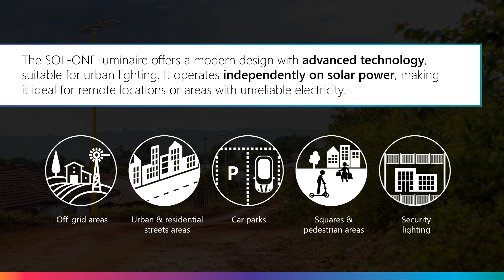SOL-ONE Integrated solar lighting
The SOL-ONE luminaire offers a modern design
with advanced technology, suitable for urban lighting.
It operates independently on solar power, making it ideal for
remote locations or areas with unreliable electricity.

Along with being energy-efficient and durable,
the SOL-ONE luminaire reduces carbon emissions
and supports a greener environment. It's a great choice
for environmentally conscious municipalities, businesses,
and homeowners looking for effective outdoor lighting
while reducing their environmental footprint.

The luminaire is designed and manufactured in South Africa.